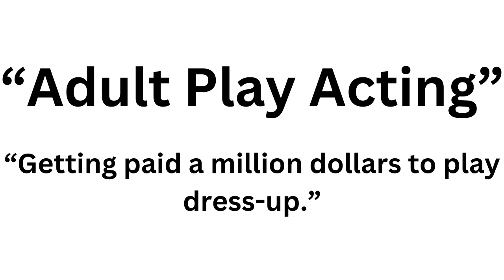People Are Too Hard On Actors Nowadays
Movie Madness

Welcome to Movie Madness. Today we're discussing acting and how much value should actually be placed on the profession. So what do you think? Do you think actors deserve to be appreciated for the work they do and that people sometimes still go after them without a good reason, or do you believe that acting is overrated and that they deserve a reality check?